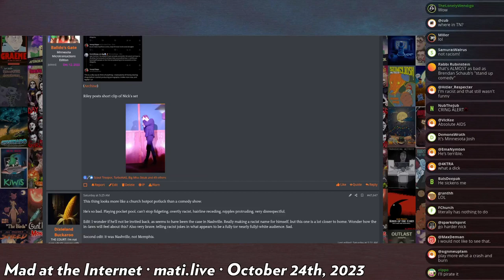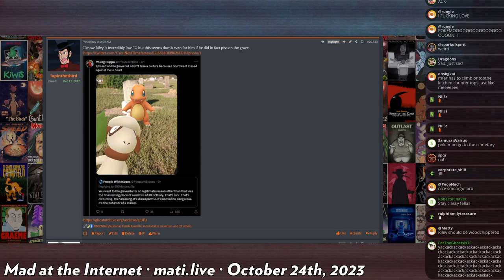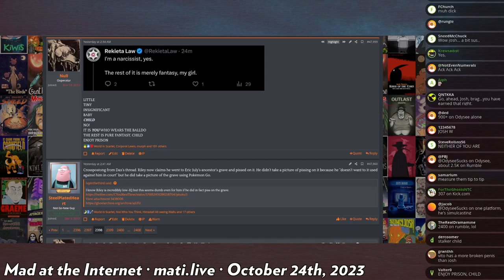responding to Dick - Mad at the Internet (24 OCT 2023)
Josh unseriously responds to Dick and Vito's criticisms of him and ponders why they would spend so much time covering him on a weekly podcast.